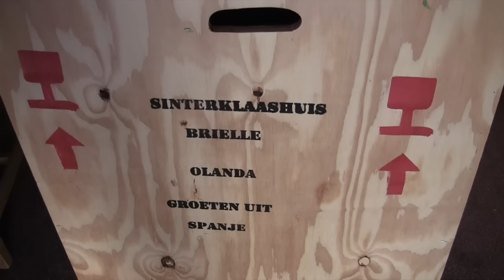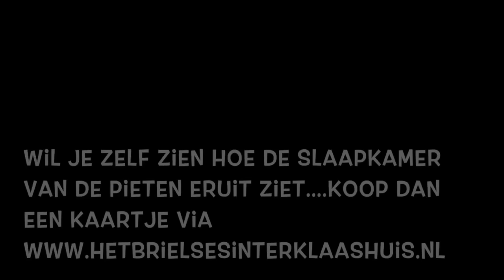Brielse Sinterklaashuis 2015; de eerste pieten zijn er al....!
In het mooie Brielle kwam ik de verken-pieten tegen. Ze waren op zoek naar hun slaapplaats en gevonden! Wat waren ze blij; ze mochten in het Arsenaal -de bibliotheek van Brielle- slapen!
Willen jullie ook weten hoe de slaapkamer van de pieten eruit ziet…